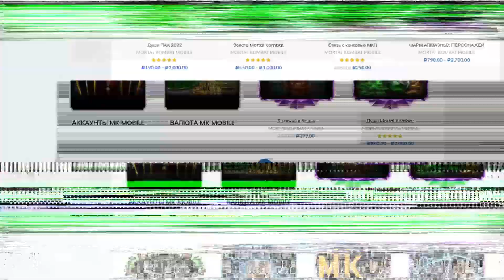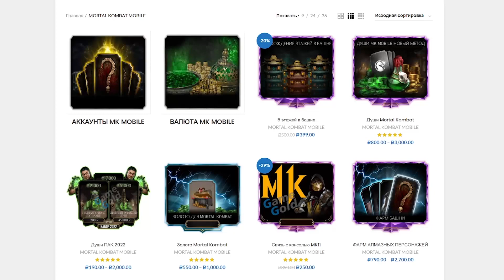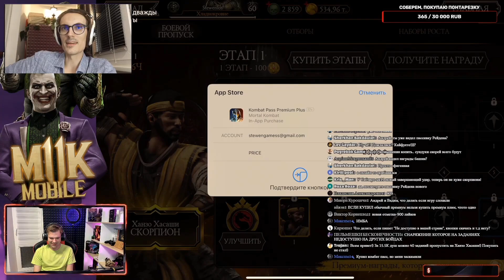(МИНУС ДЕНЬГИ) КОМБАТ ПАСС ПРЕМИУМ ПЛЮС ВАМ НЕ НУЖЕН! ОБНОВЛЕНИЕ 4.0 В Mortal Kombat Mobile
КОМБАТ ПАСС ПРЕМИУМ ПЛЮС ВАМ НЕ НУЖЕН! ОБНОВЛЕНИЕ 4.0 И ПЕРВЫЕ ПРОБЛЕМЫ В Mortal Kombat Mobile